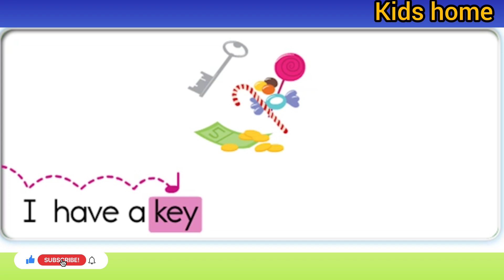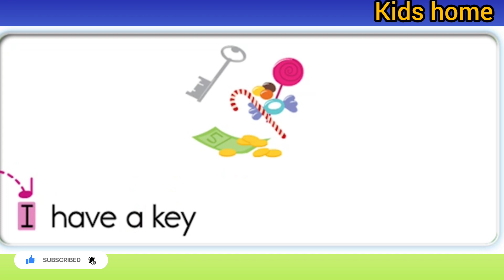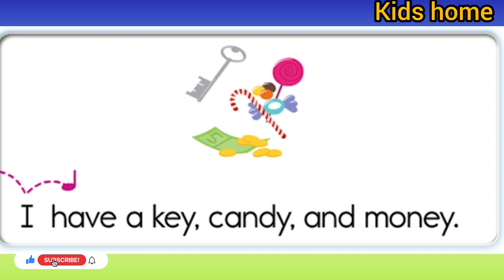Super phonics /super song-A for Apple-ABC Alphabet Songs with sounds for children